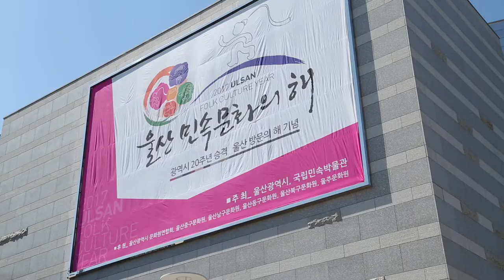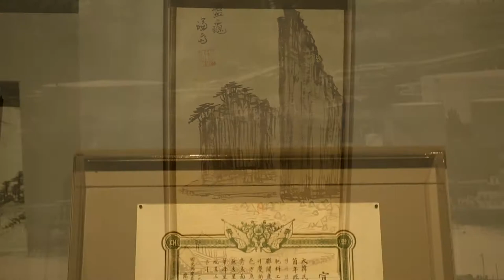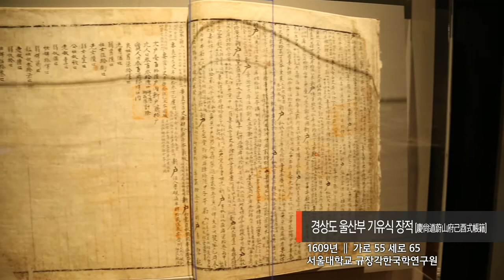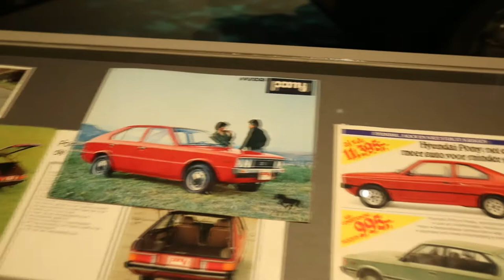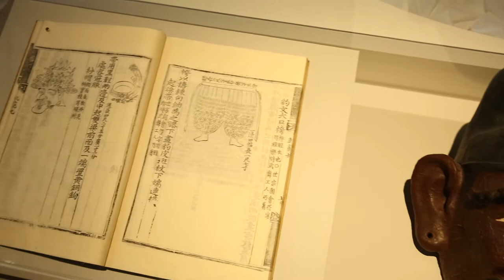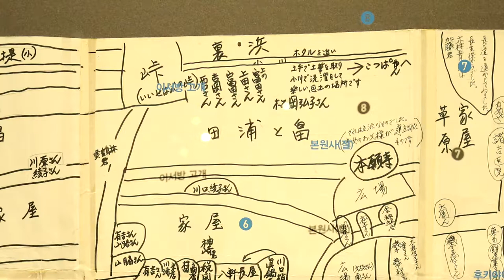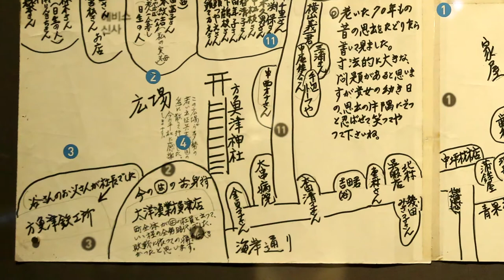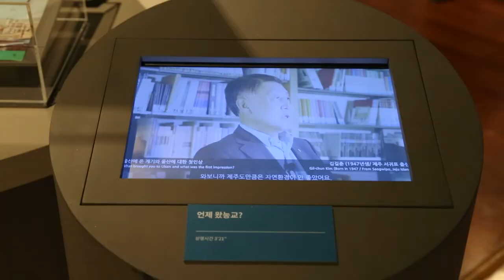나도 울산사람 아잉교-수용과 포용의 도시, 울산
ㆁ 전시명 :  「나도 울산사람 아잉교-수용과 포용의 도시, 울산」
ㆁ 기 간 : 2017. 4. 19.(수) ~ 6. 19.(월) (62일간)
ㆁ 장 소: 국립민속박물관 기획전시실 Ⅰ
ㆁ 주 최: 국립민속박물관, 울산광역시
ㆁ 전시구성
제1부: 울산으로 모이다(사람과 문화·기술의 유입)
제2부: 울산에서 나가다(울산과 울산사람․기술․문화의 확산)
제3부: 울산과 함께하다(다양한 울산사람들의 어울림)
ㆁ 주요 전시물: 울산 호적부 대장, 언양현감 윤병관 만인산, 겸재 정선의 반구, 처용탈과악학궤범, 방어진 마을 지도, 실향 이주민 일기, 특정공업지구 지정 선언문, 경제개발 5개년계획 도표, 현대자동차 포니 픽업, ‘현대자동차 울산 공장 탄생 일기’, ‘울총’ 상차림과‘울총’ 가방, 사진 자료, 영상(울산 연대기, 울산사람들 인터뷰) 등
ㆁ 체 험 : 반구대 암각화와 해안가 이주 마을 증강현실(AR)